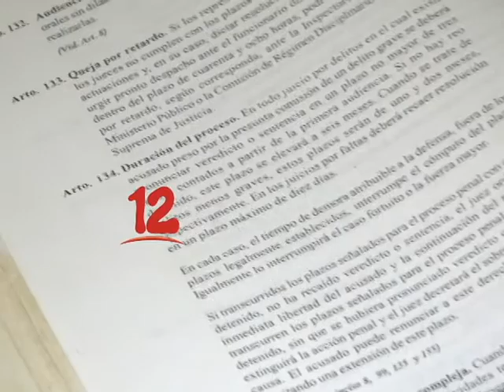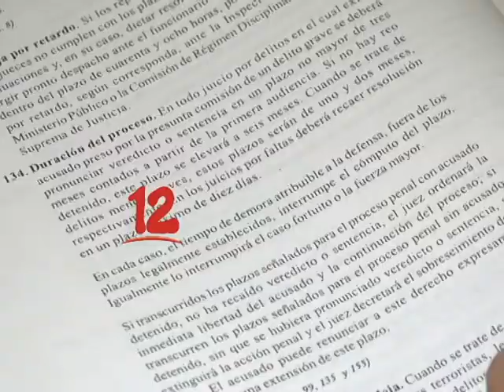PLAZOS PROCESALES DEBERÍAN SER RESPETADOS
El abogado Noel Alonzo Cano dijo que los jueces deberían cumplir lo que establece el Código Procesal Penal sobre los plazos procesales, escuchemos.